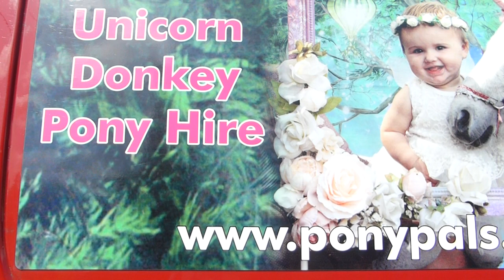Pony Parties - Equus ferus caballus - Ponypals Gang - Small horses - Smáhestar - Gæludýr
Pony - Equus ferus caballus - Domesticated ponies - Small horse - Pet pony named Noodles - Gæludýr - Smáhestur -  For many forms of competition, the official definition of a pony is a horse that measures less than 14.2 hands (58 inches, 147 cm) at the withers. Domesticated ponies of all breeds originally developed mainly from the need for a working animal that could fulfill specific local draft and transportation needs while surviving in harsh environments. The usefulness of the pony was noted by farmers who observed that a pony could outperform a draft horse on small farms.

Pony Pals gang! The team work as therapy ponies in care homes and hospitals, as well as going to pony parties! A pony or donkey can come along to meet the residents for an hour visit. The pony/donkey can usually fit in the lift to allow access to all floors as bedroom visits are especially well received by the residents.The pony/donkey wear special trainers to allow them to walk on all surfaces. They also wear a nappy bag to minimise mess. Our Pony Parties are super fun and keep the children entertained for the hour party. We start with grooming, and then decorating the pony with hair clips, feathers and ribbons.

We are based near Liphook, Hampshire and travel within an hour.

Depending on context, a pony may be a horse that is under an approximate or exact height at the withers or a small horse with a specific conformation and temperament. There are many different breeds. Compared to other horses, ponies often exhibit thicker manes, tails and overall coat, as well as proportionally shorter legs, wider barrels, heavier bone, thicker necks, and shorter heads with broader foreheads. The word pony derives from the old French poulenet, meaning foal, a young, immature horse, but this is not the modern meaning; unlike a horse foal, a pony remains small when fully grown. On occasion, people who are unfamiliar with horses may confuse an adult pony with a foal. The ancestors of most modern ponies developed small stature because they lived on the margins of livable horse habitat. These smaller animals were domesticated and bred for various purposes all over the Northern Hemisphere. Ponies were historically used for driving and freight transport, as children's mounts, for recreational riding, and later as competitors and performers in their own right. During the Industrial Revolution, particularly in Great Britain, a significant number were used as pit ponies, hauling loads of coal in the mines. Ponies are generally considered intelligent and friendly. They are sometimes also described as stubborn or cunning. Properly trained ponies are appropriate mounts for children who are learning to ride.